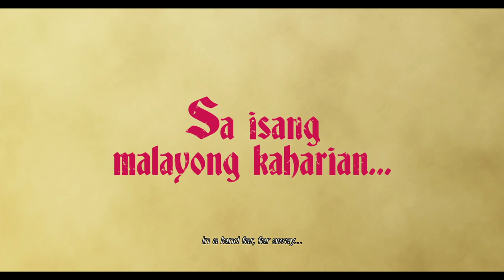Pinay Beauty (She's No White) Full Trailer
Thirty two year old Migs, meets Tito Val, a loan-shark in a park beside Pasig river, where tall billboards abound, to settle a serious P180K debt he accumulates to help Annie, his girlfriend of 7 years.

Annie signed up for a discounted “aesthetic plan” to fix herself and fulfill her ultimate dream to be Snow White in Hong Kong Disneyland and be a princess on a parade. She aspires to be with fair, smooth skin with bigger breasts—like a typical Caucasian. This, for her, is what it means to be truly beautiful. And being beautiful means she will earn dollars, and secretly live her romantic princess world, even if it is a job.

Migs explains that he doesn’t have the money but promises to do anything to be able to pay up. But before he finishes his explanation, Tito Val gets distracted by a billboard of Lovely G – a famous actress on a Pinay-Beauty billboard campaign from across the river. Being a big fan of the beauty of the Filipina, Tito Val gives Migs an ultimatum -- he has 3 days to find Lovely G and introduce him to her, and their debt is settled.

How does a regular guy who knows no one in showbiz get to a celebrity?

Accompanied by his friends, Nino, Japo, Isabel and Bas, Migs begins the difficult quest to find and meet the celebrity, a series of comedic trials putting the six-degrees-of-separation theory to a test at the same time learning about the value of being dark skinned and having a more dominant nose, which is all of Annie and the girl he fell in love with 7 years ago.

Pinay Beauty is about the perennial quest of the typical Filipina to look Caucasian and the cost they entail.

Written by Alpha Habon and Rod Marmol - directed by Jay Abello